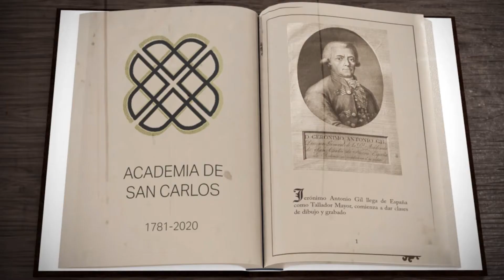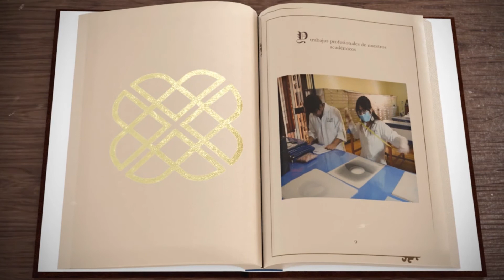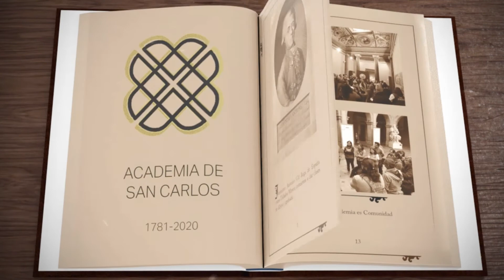Conoce la historia de la Antigua Academia de San Carlos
Disfruta de esta breve animación con la historia de la Antigua Academia de San Carlos.